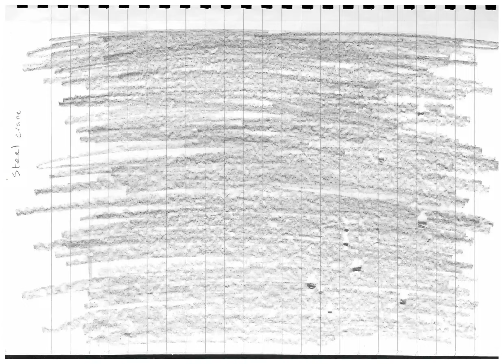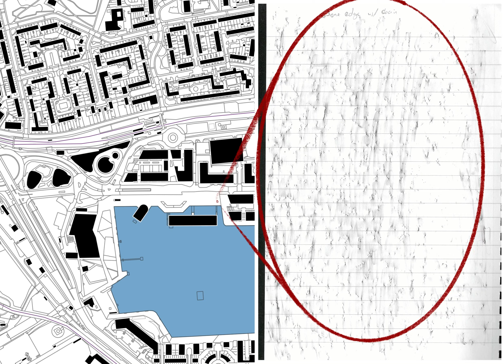Senseless (A Vision-less View of the World) Short Version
Sensless is a mapping activity done to see if the rich areas of newham are still in tension with the poor areas. By going through the site blindfolded I've tried to recreate my experiances of what I smelled, heard, and felt through this video.

Chapters:
00:00 textures
00:16 a peak
00:27 world throught the blindfold
01:13 mapping blindfolded walk
01:23 mapping textures
02:17mapping smells